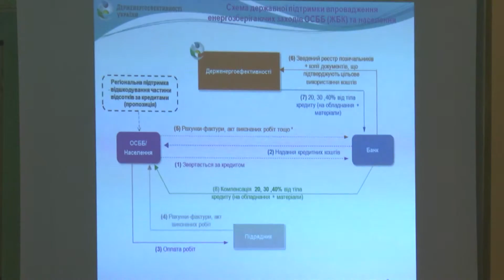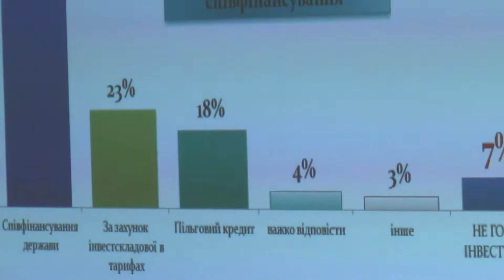Вчимося економити – як зменшити споживання газу?